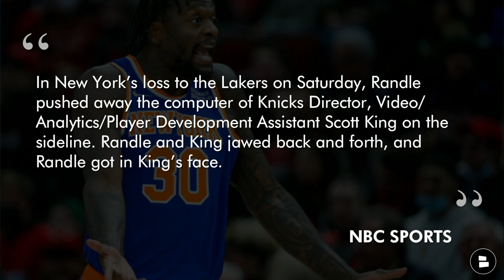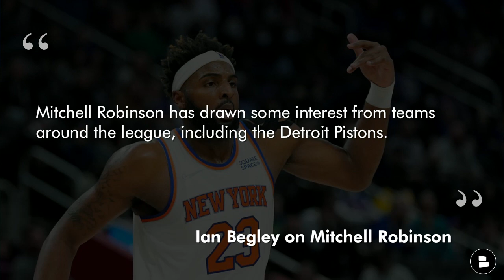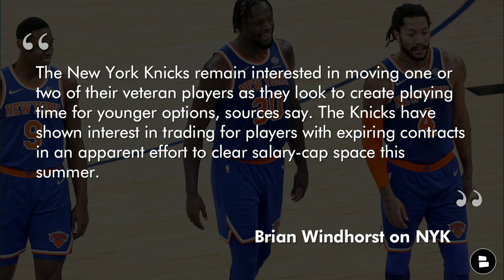Knicks Trade Rumors Are HOT Ft. Julius Randle, Mitchell Robinson, Kemba Walker & Evan Fournier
Knicks trade rumors are heating up with the NBA trade deadline just days aways. New York Knicks trade rumors circle around Julius Randle, Mitchell Robinson, Kemba Walker, Alec Burks  & Evan Fournier. Brian Windhorst reported that at the NBA trade deadline the Knicks are looking to trade one or two of their veteran players and are looking to take on expiring contracts to create cap space for NBA free agency this summer. Could a Julius Randle trade be in the works with the 2022 NBA trade deadline almost here? New York Knicks Now by Chat Sports reacts to the latest Knicks rumors in today’s show!

New York Knicks Trade Chips
- Mitchell Robinson | 1-YR $1.8 MM
- Kemba Walker | 2-YR $17.8 MM
- Evan Fournier | 3-YR $57.1 MM
- Alec Burks | 2-YR $19.5 MM
- Nerlens Noel | 2-YR $18.0MM

Need to get your girl something for Valentine's day? We have you covered! for Knicks women's gear on sale thanks to our proud sponsor fanatics!

Mitchell Robinson trade rumors have heated up and the Detroit Pistons have been linked. Which is not surprising since former Knicks executive Harold Ellis pushed for the Knicks to pick Robinson and he is now a part of the Pistons staff. Robinson is set to be an unrestricted free agent in NBA free agency this summer and could demand a high salary the Knicks may be unwilling to match. Would it be smart to get at least something back in a Mitchell Robinson trade instead of letting him walk in NBA free agency?

Sub to Knicks now for videos on the latest NBA Trade Rumors prior to the NBA Trade Deadline!

Our Knicks website is loaded with Knicks news and Knicks rumors!

Knicks Fans answer the following:
- Should The Knicks Trade Julius Randle? Type T for Trade | Type K for Keep
- Should the Knicks trade Mitchell Robinson? Type Y for Yes | Type N for No
- What veteran should the Knicks trade?